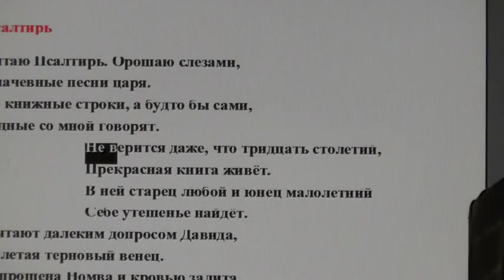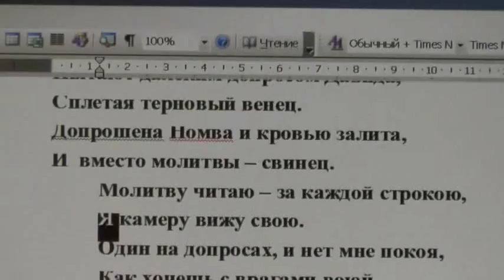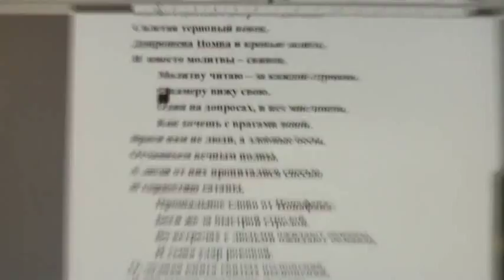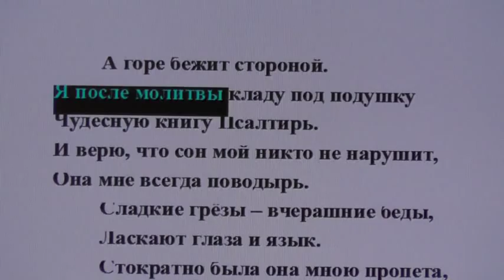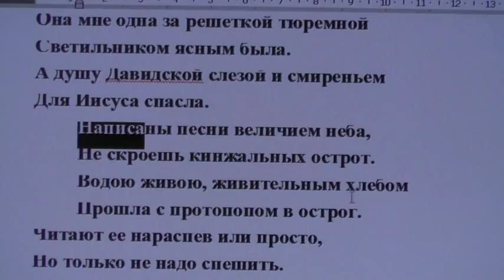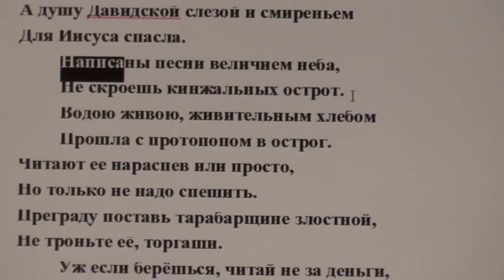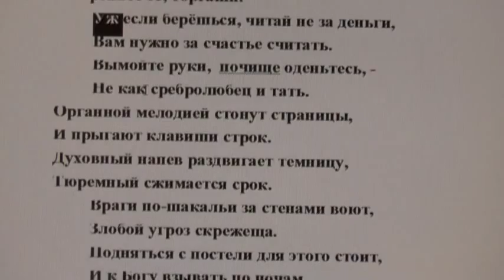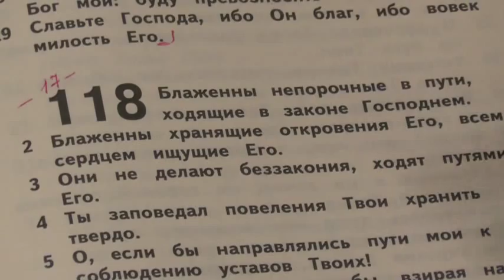Псалтирь Давида, царя Израильского, пророка и псалмопевца.